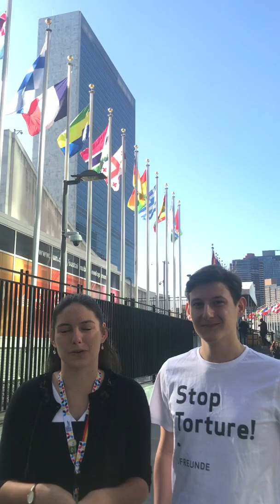UN-Jugenddelegierte mit Botschaft für die Banken direkt aus New York - 16.10.2019